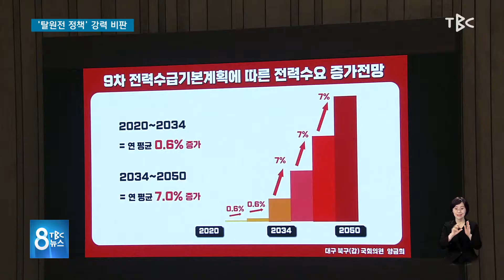탈원전 정책 강력 비판 210623 [TBC-띠비띠]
원전 없는 탄소중립 실현 가능성 낮아